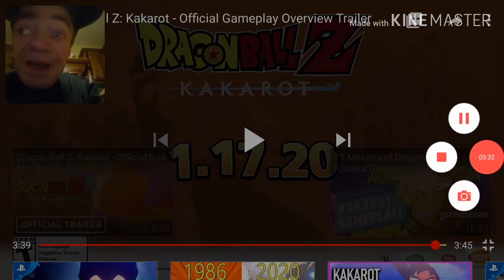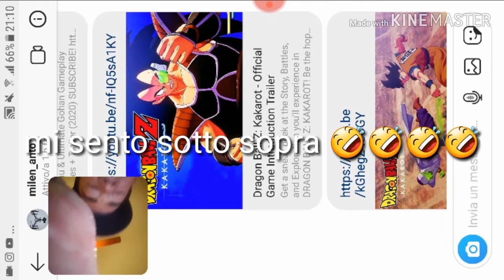Trailer Infiniti!! Dragon Ball Z Kakarot: Reaction #2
Ciao a tutti ragazzi oggi nuovi trailer di Dragon Ball Z Kakarot e noi siamo pronti per farci delle reaction!! #2